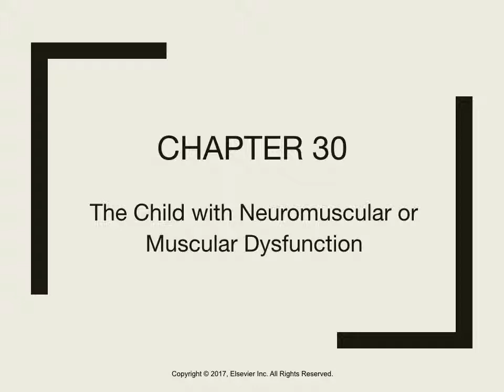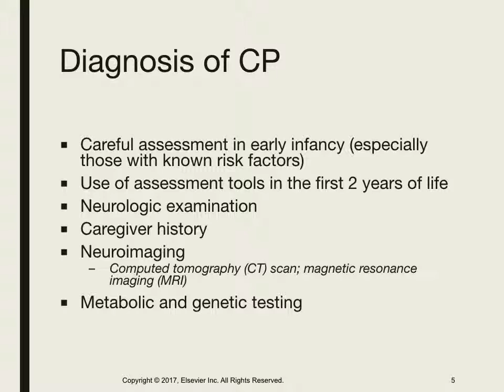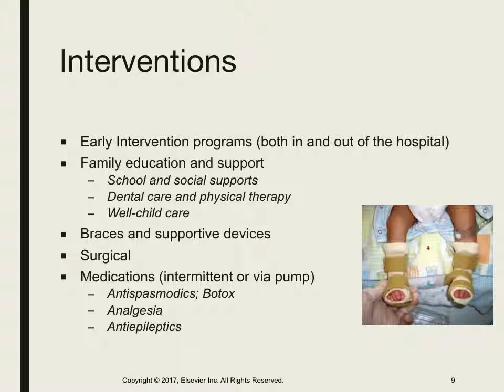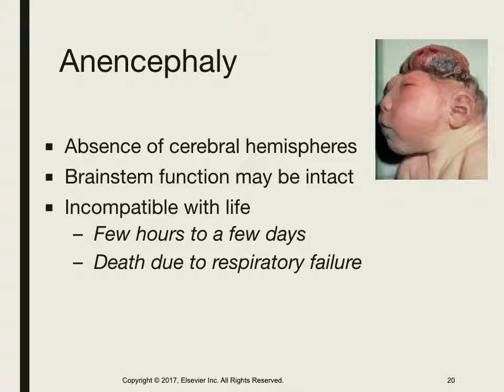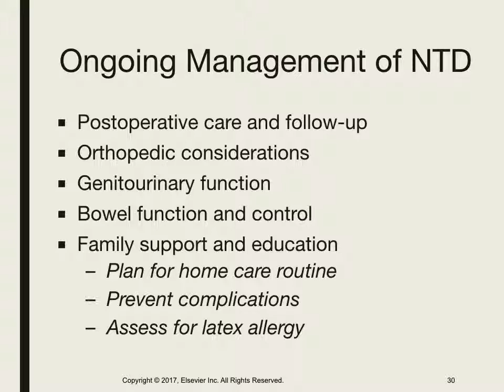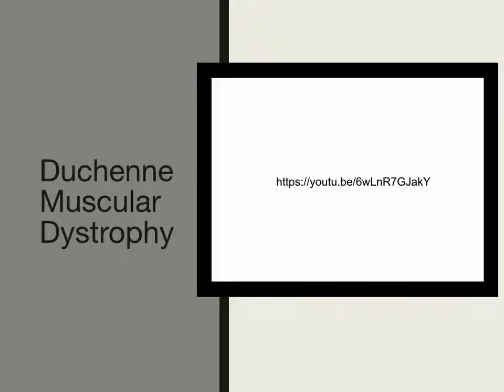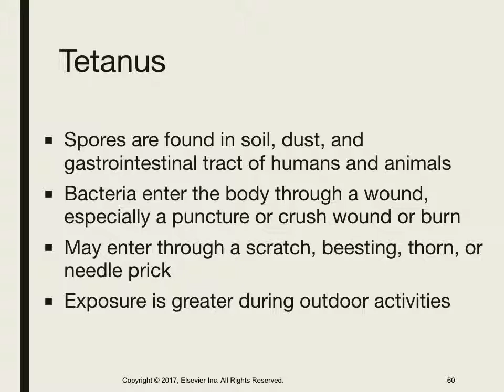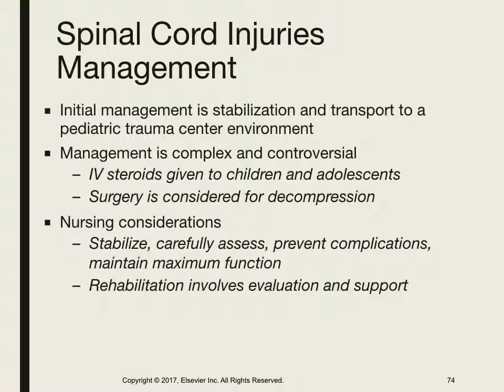Peds Chapter 30 Neuromuscular keynote